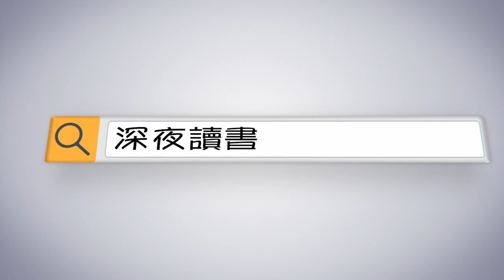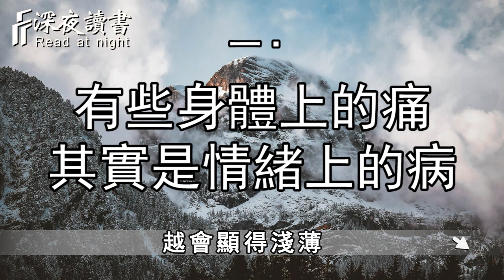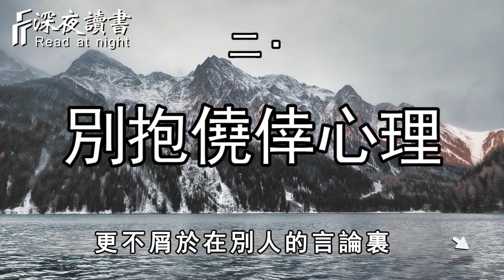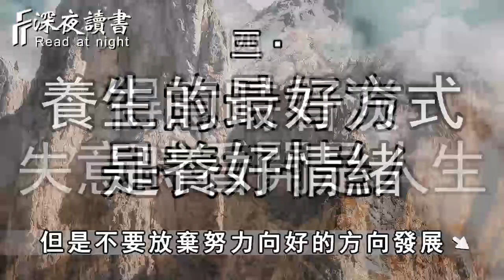真正厲害的人，往往不動聲色，善於示弱守拙！千萬不要小瞧了【深夜讀書】